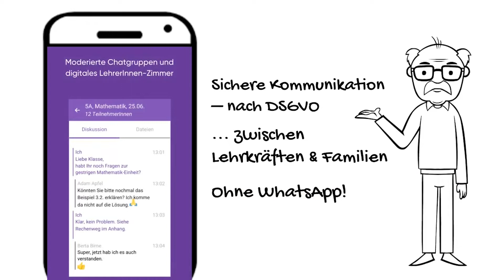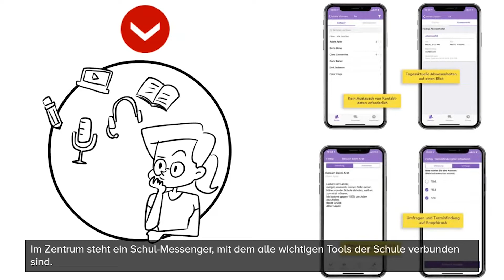SchoolFox – vereint Kommunikation, Organisation & Kollaboration auf einer Plattform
SchoolFox ist die All-in-One App für Schulen!
Kennen Sie SchoolFox? Es eignet sich für  alle Schulformen, Bildungseinrichtungen & Jahrgänge – an mehr als 5.000 Bildungseinrichtungen im Einsatz.
✅ Perfekt für die digitale Schule ✅ DSVGO-konform ✅ Serverstandort in EU.
SchoolFox ist Ihre sichere Alternative für WhatsApp, Mitteilungsheft, Elternbrief und und und... Ganz konkret: eine App für das Smartphone sowie eine Webapp, mit der LehrerInnen mit Eltern und Schülern digital kommunizieren können. ➤ Jetzt Angebot bei co.Tec anfordern und vom Bildungsprofi beraten lassen!